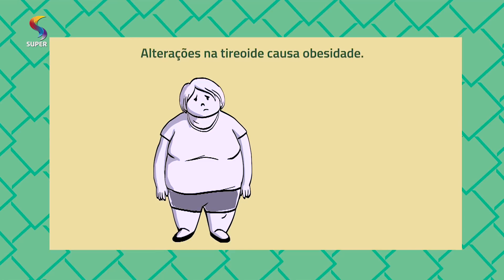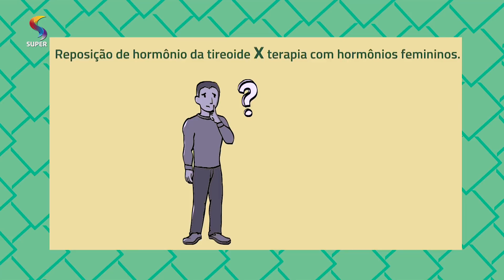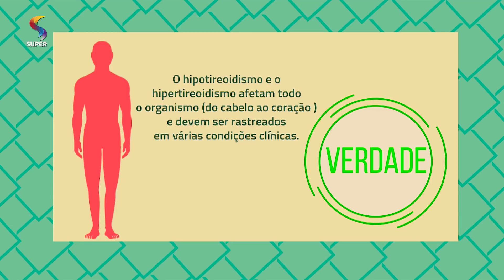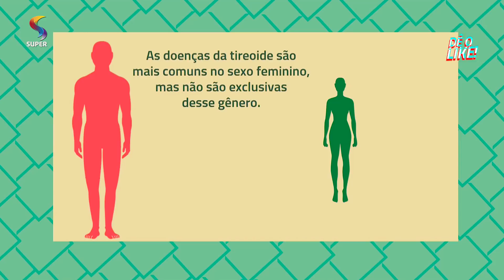Tireoide: função e implicações dessa glândula no organismo | 09/04/2019 | DE TUDO UM POUCO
Saiba quais as disfunções causadas por problema na glândula de tireoide e como resolver na entrevista com a endocrinologista Maria Marta Sarquis.

Exibição: 09/04/2019
Apresentadores: Pastora Carol e Pastor Serginho